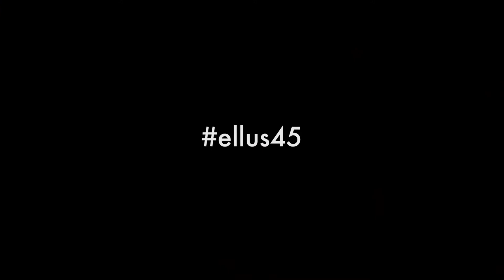ELLUS 45 ANOS | DEPOIMENTO - FERNANDA VASCONCELOS E CASSIO REIS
PRODUÇÃO: TUBAINA FILMS